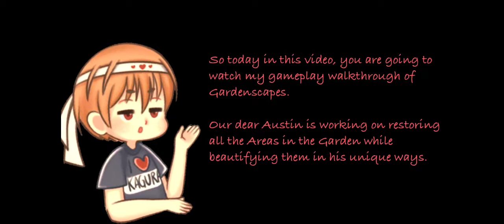Gardenscapes: Restore Seasons Garden — Day 1 │Charles Stevens Garden │ Game-play Walk-through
The Location “Charles Steven’s Garden” is divided into 7 areas such as:
Charles Steven’s Villa
Dino Park Garden
Meteor Garden
Rabbit Park
Wedding Archipelago Garden
Theatre Garden
Seasons Garden

My Game-play Walk-through:
Austin goes to the second location – Charles Steven’s Garden as Sean, the historian, wants to study the greatest writer Stevens about what transpired in the last years of his life.

Seventh Area “Seasons Garden" at the Charles Stevens Garden – Someone has given Austin's name to participate in the Gardener, a huge competition in their locality. Austin decides to go ahead. The theme for the Gardener is 4 seasons. The host of the event is a tough lady Clarissa, who has initial fights with Chester but finally becomes good friends at the end. He meets Matthias Keller, who was introduced as a tourist, watching him do the garden area. He is revealed to be a government official, who wanted to find a good owner for Calvadori's villa. Winston decides to investigate who registered Austin for the Gardener and finds out it was Matthias himself. Upon liking his investigation skills Winston decides to become a private investigator. Austin wins the gardener and gets the keys to the famous architect Calvadori's villa. He celebrates the occasion. Austin gives his house and cat to Chester, and bids adieu to his friends.

What kind of secrets and finds would be discovered in a new mansion?

Overview about Gardenscapes:
Gardenscapes is a Mansion Makeover Game and a part of the Playrix's Scapes series.
Solve match-3 puzzles to restore a wonderful garden to its former glory!

The Garden has been abandoned for quite some time and needs work.
The game is divided into different areas. The objective is to restore each garden area by collecting and using stars to complete the tasks. Each area is completed in game days which is divided into a certain amount of tasks.

Please support the developers by playing their game.